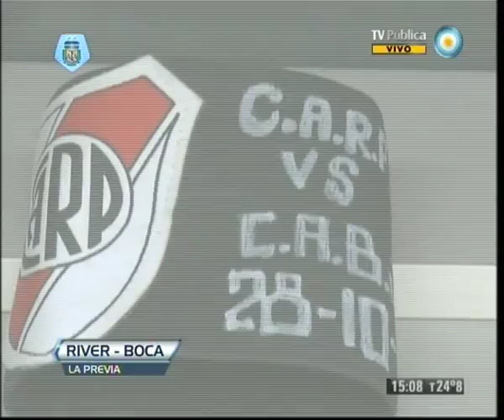Previa River vs Boca 28-10-12 (6 de 7)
Compartimos la previa del superclásico, correspondiente a la décimo segunda fecha del Torneo Inicial 2012 Eva Perón "Copa Evita Capitana".

188 partidos oficiales; ventaja de Boca por 69 triunfos contra 62 de River; y 57 empates.
La última vez que River le ganó a Boca de local, fue por 1 a 0 por el Torneo Apertura 2010.
La última vez que Boca le ganó a River de visitante, fue por 1 a 0, por el Torneo Apertura 2008.
En el año 1941, River goleó por 5 a 1 a Boca. En 1959 y 1982, el "Xeneixe" lo superó por el mismo resultado.
Los jugadores que más Superclásicos jugaron son Reinaldo Merlo (42) y Ángel Labruna (35), por el lado del "Millonario". Por el lado xeneixe fueron Silvio Marzolini (37 y Roberto Mouzo (35).
En cuanto al historial, de los 188 partidos oficiales que jugaron, la ventaja es a favor de Boca por 69 triunfos contra 62 de River, y se registraron 57 empates.

¡Disfrutemos del Fútbol para todos por la TV Pública!